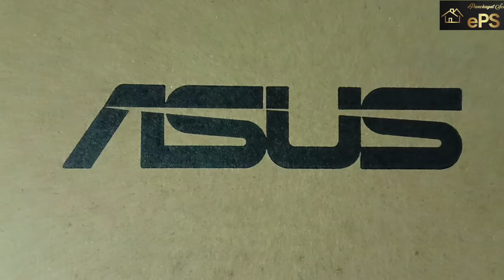Unboxing 💻 ASUS_Vivobook_14 Core i3 11th Gen - (8 GB/512 GB SSD/Windows 11 Home) X415EA-EB322WS 🎇💻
Take a look at this ASUS Vivobook 14 Core i3 11th Gen - (8 GB/512 GB SSD/Windows 11 Home) X415EA-EB322WS Thin and Light Laptops Unboxing 💫🎇💻✨
Flipkart Link...👇👇👇

Take a look at this ASUS Vivobook 14 Core i3 11th Gen - (8 GB/512 GB SSD/Windows 11 Home) X415EA-EB322WS Thin and Light Laptop on Flipkart

ePancjayat_Scheme Video_Channel 🥀🙏📷
दोस्तों इस चैनल के माध्यम से आपको जरूर ही सफलता मिलेगी ।

ePanchayat_Scheme Video_Channel 📷 Is For Online_Help Various_Topics, Since We Live in The Digital_World 🌎.